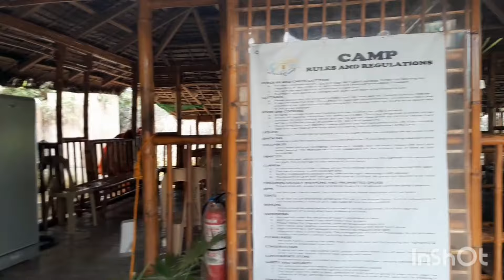THANKYOU AT NAKAPAGBEACH ULIT SI INDAY.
Caba beach La union.Family bonding.Relax,unwind,.Thankypu for watching guys.God bless